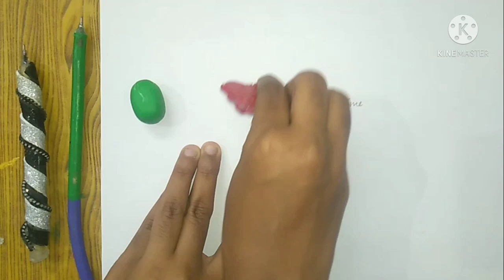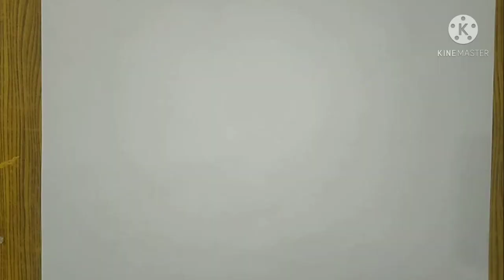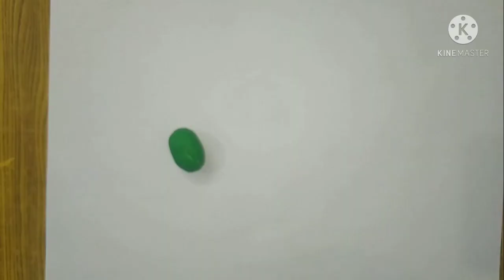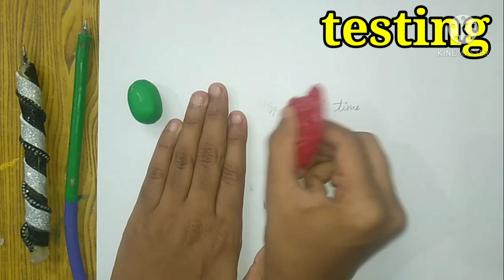Diy - homemade eraser || without cornflour || at home || tamil || pop's Craft time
👉U can send your craft photos through this email.

In this video:
Here I show you how to make eraser at home without cornflour in tamil.
I shared 3 homemade ideas of eraser which is available at home easily.

In this channel:
 🔎- CRAFT Work
🔎 - BOTTLE Art and Craft
🔎 - REUSE Idea
🔎 - REVIEW of Product
and many DIY using waste things.

This channel only contains craft work.
Entertainment crafts and reuse idea.

So that u may get a notification and u mayn't miss any videos.